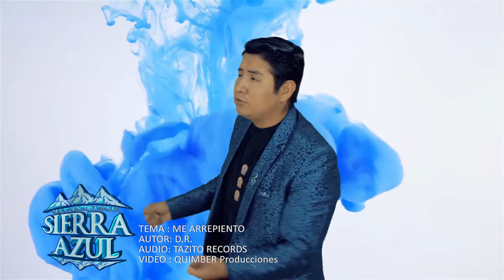ORQ. INTERNACIONAL SIERRA AZUL - A CAIDO LA NOCHE ( Video Oficial ) Full HD Primicia Exclusivo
Contratos: 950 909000 / 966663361 / 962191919
AUDIO: TAZITO RECORDS
Video Producido por: QUIMBER PRODUCCIONES®
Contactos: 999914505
Juliaca - Perú